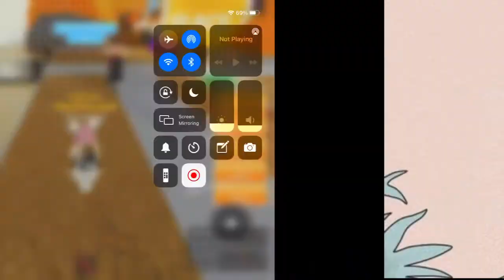Glacé Tour!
Enjoy!! No copyright songs, I think. 😅